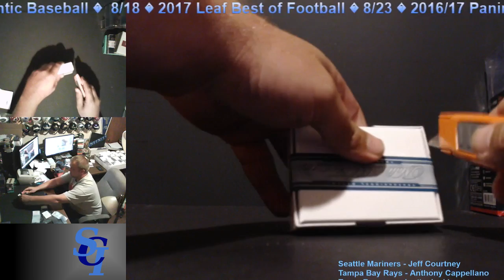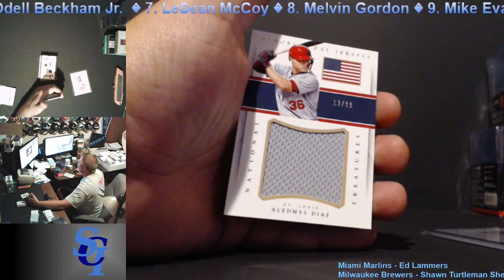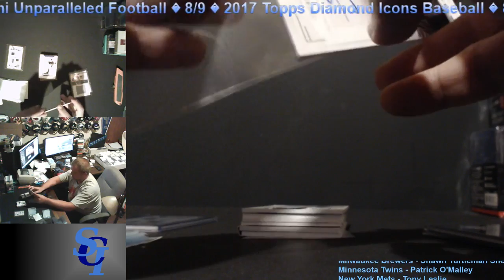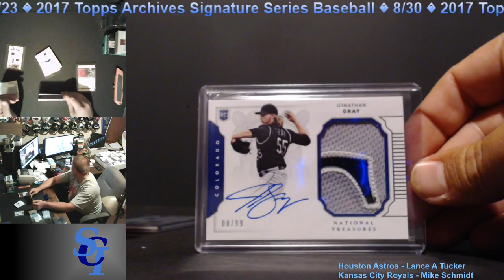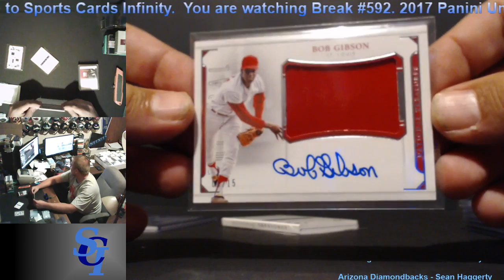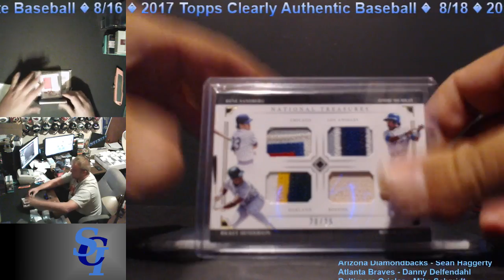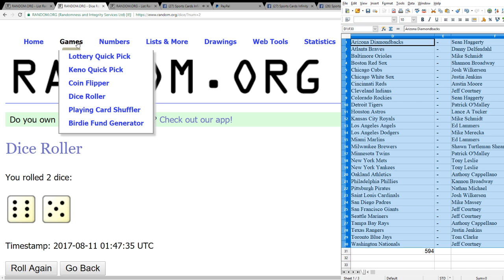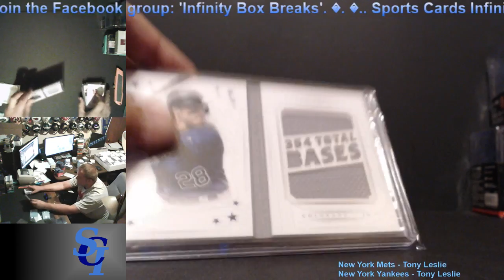Baseball Box Break #594 - 2017 Panini National Treasures Baseball